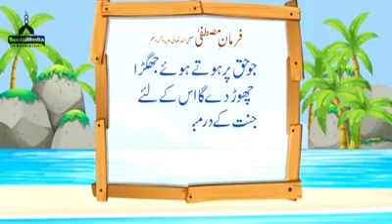.چوہا اور مینڈک کا دلچسپ واقعہ